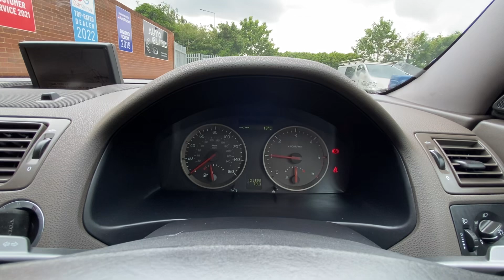VOLVO S40 VO56RHZ